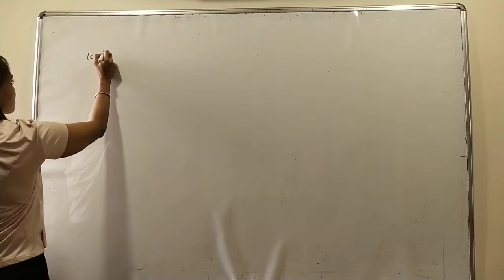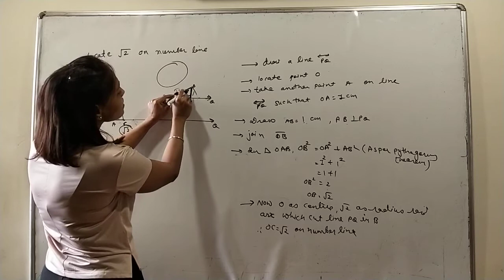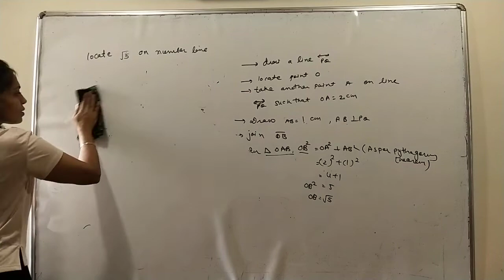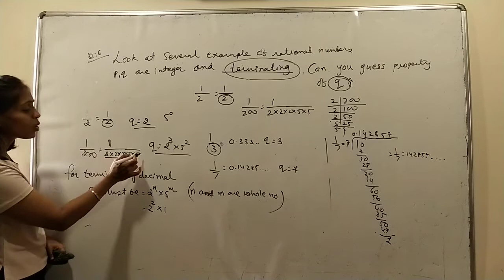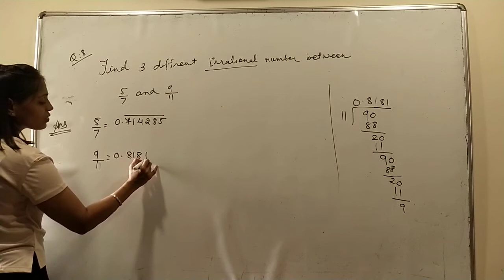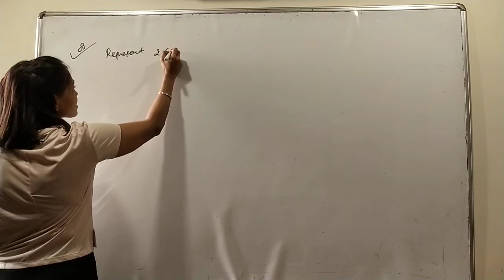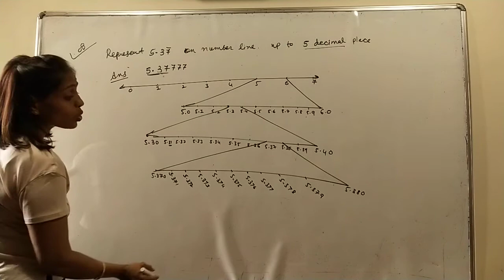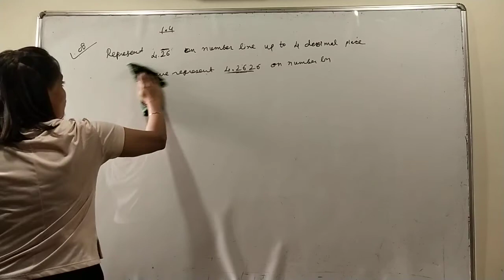CBSE 9 ( Number system -4)